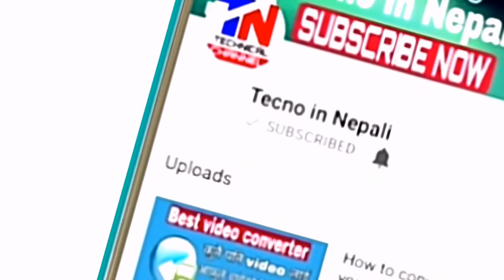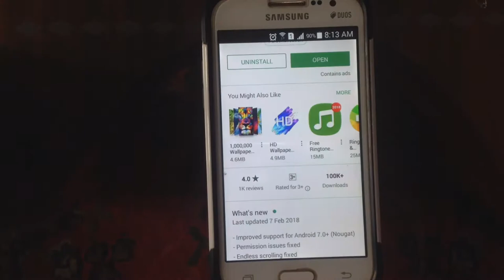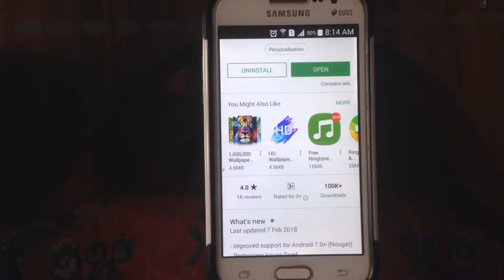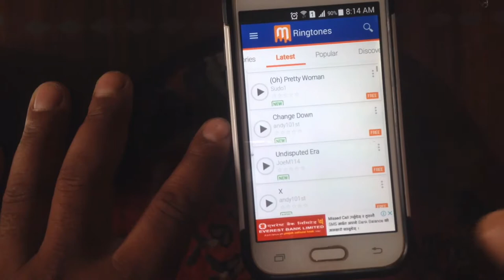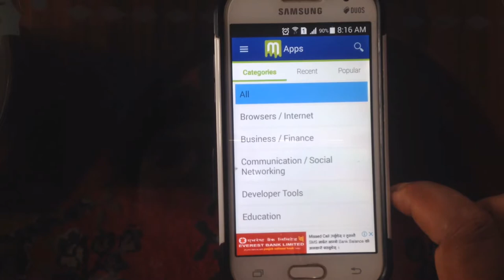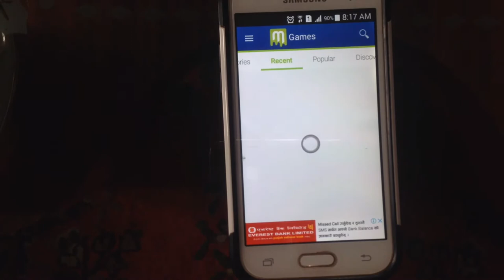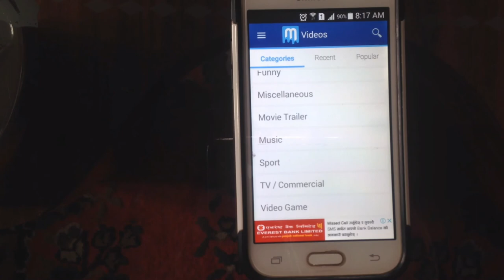App एक काम कानेक|| Best Android App || Tecno in Nepali